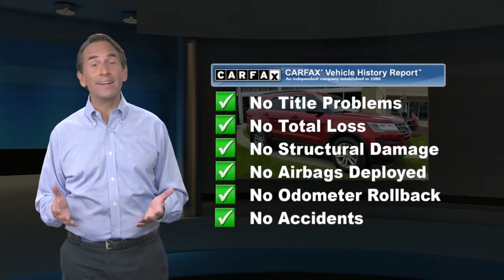Used 2017 Ford Explorer , Harrisburg, PA HGC28736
Recent Arrival! 2017 Ford Explorer Base Canyon Ridge Metallic *Hands Free Calling*, *Bluetooth*, *Steering Wheel-Mounted Controls*, *Fully Detailed*, *Alloy Wheels*, *Passed Rigorous Safety Inspection Performed by Certified Technician*, 4WD.Priced below KBB Fair Purchase Price! 18/25 City/Highway MPGOUR OFFERINGS Faulkner Mazda serving Harrisburg, York, Lancaster, Hershey, Reading, and Carlisle is proud to be an automotive leader in our community. Since opening our doors, Faulkner Mazda has maintained a solid commitment to you, our customers, offering the widest selection of Mazda vehicles while maintaining a friendly and courteous staff to assist you. Even if you have bad credit or are a first time car buyer, you can trust that Faulkner Mazda will get you into the automobile of your choice. Please confirm the accuracy of the included equipment by calling us prior to purchase.

[RLVID:3894:67bb834dc6f5af3e:f40182f27a91d098:1]